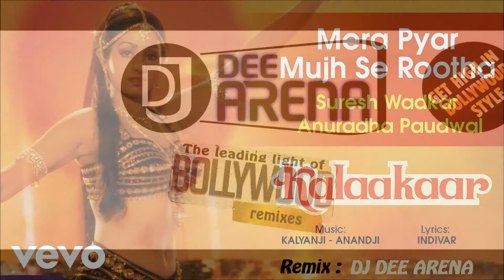Mera Pyar Mujh Se Rootha remix - DJ DEE ARENA